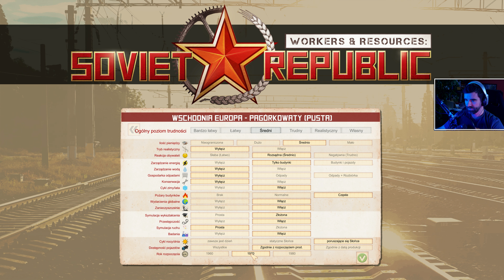Workers & Resources: Soviet Republic #14 - Dzień Niepodległości